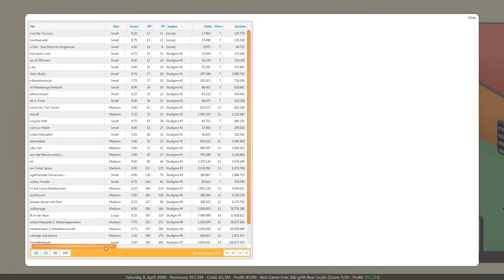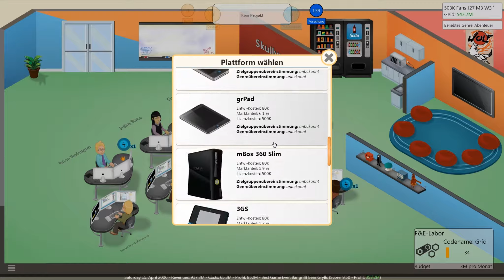Let's Play Game Dev Tycoon #035 - Ein überaus dunkles Projekt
Herzlich Willkommen zu "Let's Play Game Dev Tycoon"  Folge 35.

Man könnte schon fast sagen, ein thiefdunkles Projekt, so dunkel ist es. Was sich allerdings dafür aufhellt, sollte unser Kontostand sein, denn dafür machen wir nun wieder etwas: Spiele, wie überraschend!

In Game Dev Tycoon erlebt ihr (standardmäßig) 35 Jahre Geschichte der Videospiele - und dürft mitschreiben. Man gründet eine Firma und programmiert sich nach ganz oben - von der kleinen Garage als Ein-Mann-Unternehmen bis hin zur riesigen Firma, die einer Monopolstellung nahekommt.
Man entwickelt Spiele, wählt Themen, Titel, Genre aus und stellt die Regler für verschiedene Bereiche der Spieleentwicklung ein, wie z.B. die Priorität für Grafik oder doch lieber die Story. Mit generierenden Forschungspunkten kann man... Sachen erforschen, die Technologie weiter vorantreiben und eigene und neue Engines erstellen.
Dieses simple und doch spannende Konzept entstammt einer ebenso kleinen Firma wie man selbst spielt - Greenheart Games und ist u.a. auf Steam erähltlich und läuft über Steam Greenlight, schaut da also dochmal vorbei - oder hier:
Wer weitere Infos will: Google ist für jeden offen.

Verwendete Mods:
- Expansion Pack: Eine Mod, offiziell von den Entwicklern, die neue Inhalte, wie vor allem neue Konsolen, Themen und Forschungsoptionen mit sich bringt. Man kann aber nun auch z.B. einen Preis für seine Spiele festlegen, und kann auch einen eigenen Computer auf den Markt bringen.

- Website Mod: Eine Mod, die das Entwickeln einer eigenen Website ermöglicht. Dort kann man unter anderem ein Spendensystem und ein Forum einbauen. Allerdings wurde mir diese Mod in der Modliste im Spiel nicht angezeigt, schaut euch also selbst mal um, ob das so wie beim EPM z.B. funktioniert.
Update: Sie wird nun angezeigt, allerdings hat sie eine Fehlermeldung verursacht. Welche genau, weiß ich leider nicht mehr, da sie nicht mit aufgenommen wurde. Ist ja eigentlich auch egal, wenn ihr diese Mod jedoch benutzen wollt, seid euch im Klaren darüber, dass sie evt. nicht funktionieren wird. Hoffentlich wird da noch nachgebessert, oder ich finde den Fehler dafür bei mir, z.B. eine Inkompatibilität...

- UltimateLib: Eigentlich keine eigene Mod, wenn ich das richtig verstanden habe, sondern mehr eine Art Grundgerüst für weitere Mods. Insofern muss man UL vorher installieren, damit andere Mods, die auf UL basieren, funktionieren.
Hoffentlich funktioniert UL auch selbst, aber da UL von alphabit gemacht worden ist, wird das schon passen.

- Camelot Expansion Pack: Diese Mod basiert auf UltimateLib, UL muss dementsprechend für CEP installiert sein. CAE selbst fügt neue Einstellungen bei Start eines neuen Spiels hinzu, wie etwa Länge bis zur Wertung, Ein Fokus auf Design oder Technologie, "One-Man-Machine", neue Events, animierte Hintergründe bei der Einstellung der Regler etc. hinzu.
Entwickelt wurde das Ganze von SirEverard. Lest Euch bei Interesse einfach mal den entsprechenden Thread durch:

- InfoStatsMod: Wer genug von der spärlichen und bescheidenen Spielehistorie hat, darf sich gerne mal diese Mod von alphabit ansehen. Sie liefert viele Tabellen und Statistiken zu bisher veröffentlichten Titeln und bieten SORTIERFUNKTIONEN! Nur dafür lohnt es sich schon, sie zu installieren.
Ach ja, und sie benörigt ebenfalls UL, aber mehr dazu müsste auch hier stehen

/Skully